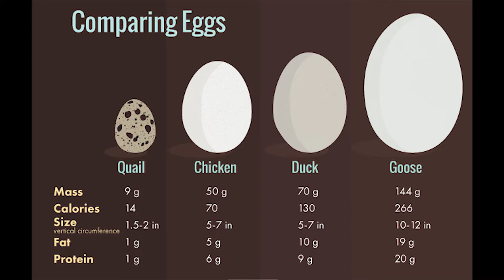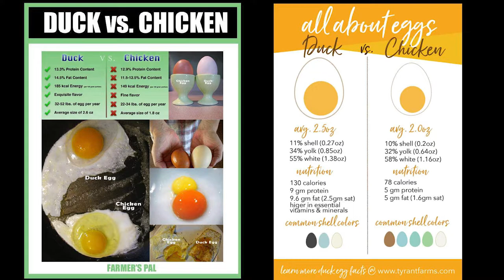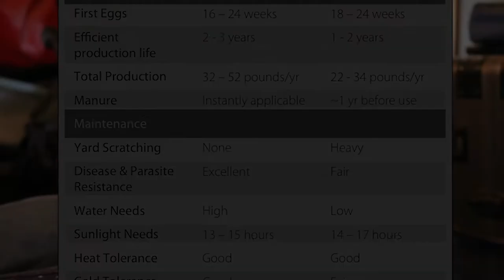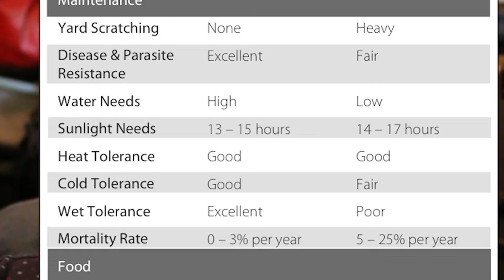Ducks VS Clucks - An open collaboration with any homesteaders.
It takes a lot of hard work bringing this content, pitch in some if you can. Your patronage is greatly appreciated.

Be sure to specify what you want and leave us your shipping address and email in the comment section.

Goat milk soaps are $6 a bar, 3 for $17, 5 for $25 or join the soap of the month club and get 13 bars plus a gift. All for just $50.  Shipping is a flat $7 for up to 3 bars, $10 for 3-12 bars. 13 or more bars ship free.

2020 Soap of the Month Club and production schedule is as follows
January  - Cocunut Lemongras
February - Buck naked
March - Mango
April - Cucumber - melon
May - Japanese Cherry Blossom
June - Plumeria
July - Shave and a Hair Cut
August - Sandlewood
September - White Tea and Ginger
October - Sweet Pea
November - Vanilla Sugar Cookie
December - Santas spruce
We have Buck naked, Cucumber-melon and Mango available for immediate shipments.   "Buck Naked" has no colorants or scent added.

We also have Merchandise.